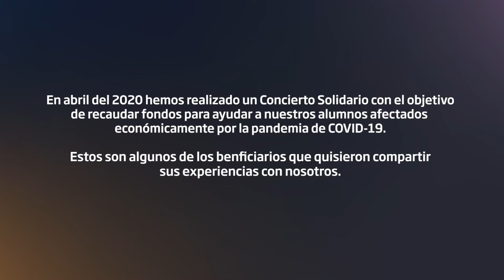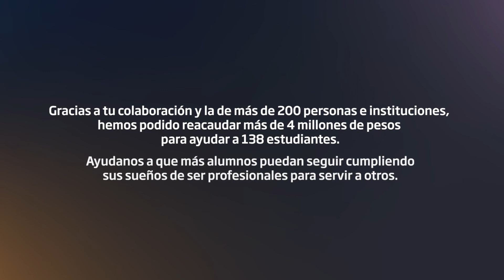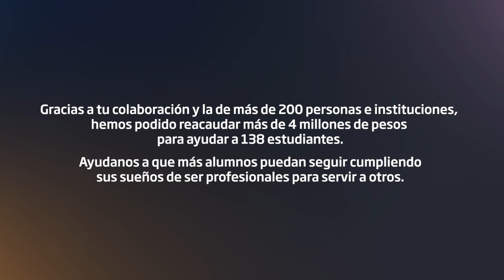Testimonio Daniel Fasanando - Concierto solidario 2020